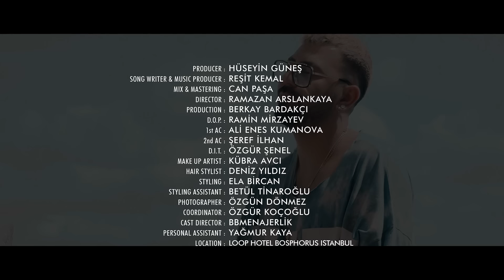Reşit Kemal ft. Csb06 - İstanbul'da (Official Music Video)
Producer :Hüseyin Güneş
Song Writer & Music Producer : Reşit Kemal
Mix & Mastering : Can Paşa
Director : Ramazan Arslankaya
Production : Berkay Bardakçı
D.O.P. : Ramin Mirzayev
1st AC : Ali Enes Kumanova
2nd AC : Şeref İlhan
D.I.T. : Özgür Şenel
Make Up Artist : Kübra Avci
Hair Stylist : Deniz Yildiz
Styling : Ela Bircan
Styling Assistant : Betül Tinaroğlu
Photographer : Özgün Dönmez
Coordinator : Özgür Koçoğlu
Cast Director : BBmenajerlik
Personal Assistant : Yağmur Kaya
Location : Loop Hotel Bosphorus Istanbul

Lyric ;
İstanbul'un ortasında
Yine kalabalıkta yapayalnız
Bıkmışım bu kurtlar sofrasından
Yediğim yemek bile bi tatsız

Son güvendiğim kadına diyemedim beni böyle bırakma
Tek ışığım telefon suratıma bari kapatma
Ama yalnızlıkta katabiliyor insana çok anlam
Aktarabiliyorum şarkılara bunu dumanla dumanla

Ve birdaha bu youna bulaşmam derken
Seni Görmek varmış tam burda..

Aşk yoktu hiç aklımda
Seni Gördüm İstanbul'da
Erkekler etrafında
Mutsuzsun sanki orda
Beni bir kez gör isterdim
Üstünde ki eflatunla
Gömleğime dökül isterdim
Bütün gece damla damla

İstanbul'un ortasında
Seninle dans etmek bir sokak lambasında
Işıklarla

İkimizde de çoktu dert çoktu dert
Ama böyle daha güzel daha güzel
İlişkide yok düzen yok düzen
Uzanalım ufuklara ..

Seni Gördüm İstanbul'da
Erkekler etrafında
Mutsuzsun sanki orda
Üstünde ki eflatunla
Gömleğime dökül isterdim